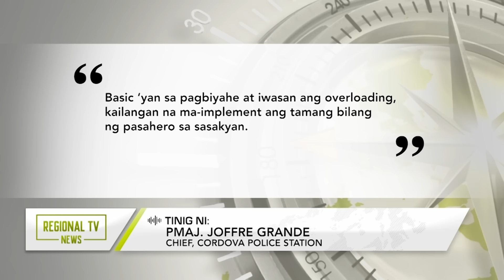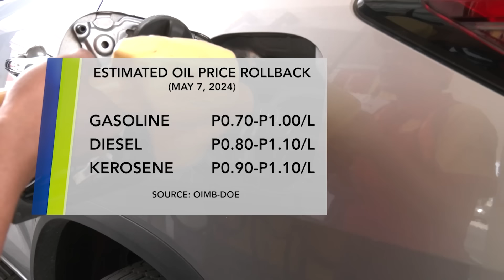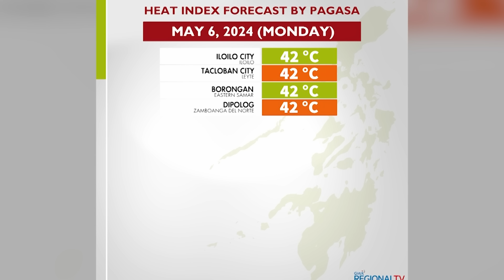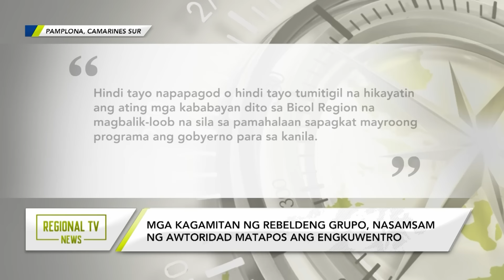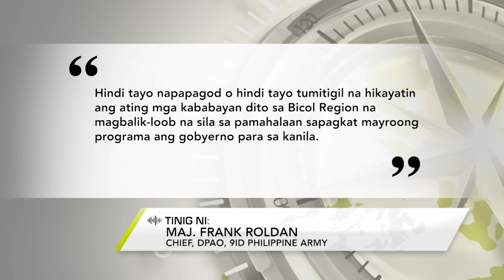Regional TV News: May 6, 2024